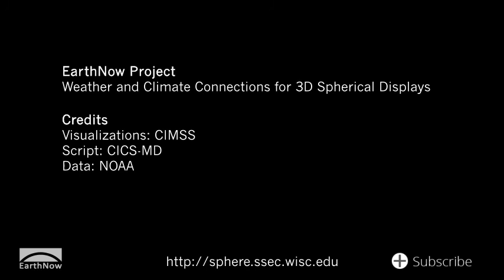2012 Atlantic Tropical Tracks